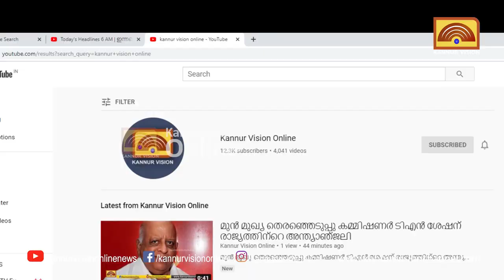പയ്യന്നൂരില്‍ കല്ലറക്കല്‍ ഗോള്‍ഡ് പാര്‍ക്കിന്റെ പുതിയ വലിയ ഷോറൂം